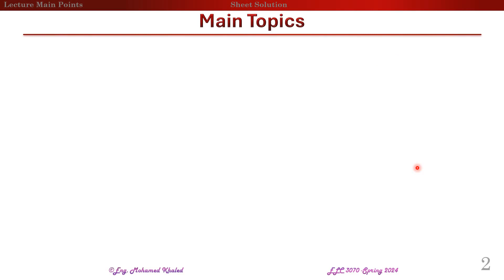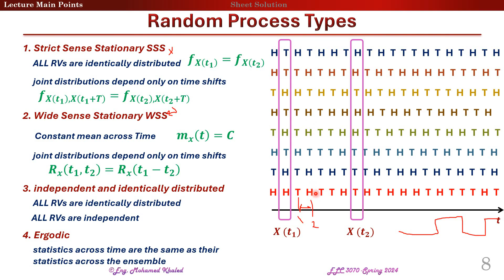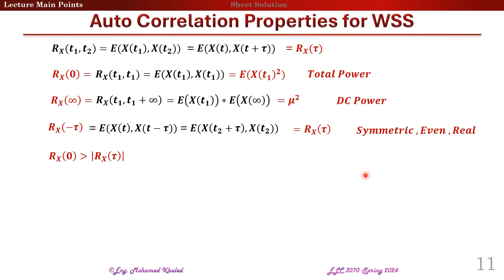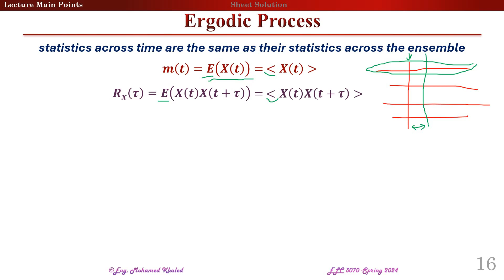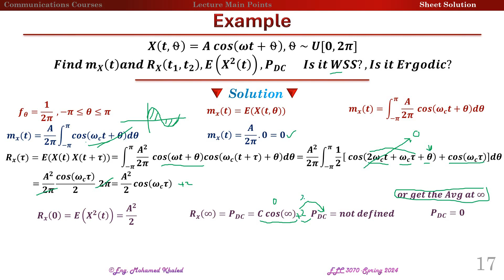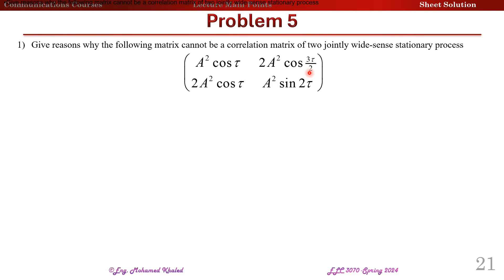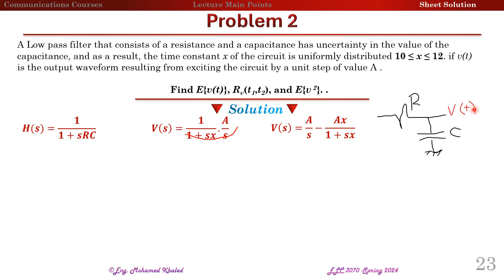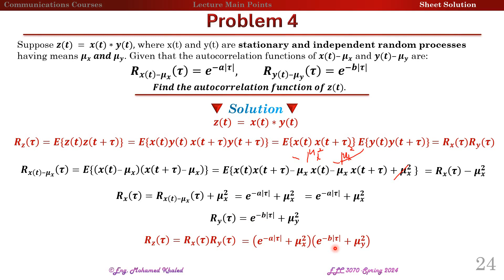Digital Communications - Tutorial 4 | Part 1